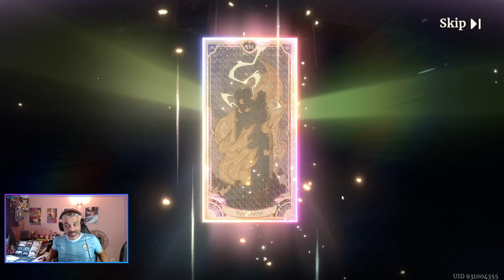QUE ES ESTO???? SUMMONS A SAFIYYAH! SWORD OF CONVALLARIA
MIS SUMMONS A SAFIYYAH!

Entra a el Discord del canal para no perderte nada y participar con la comunidad: